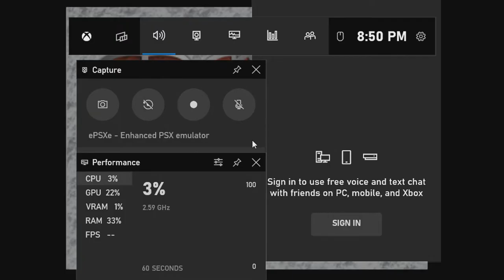Grandia Part 1